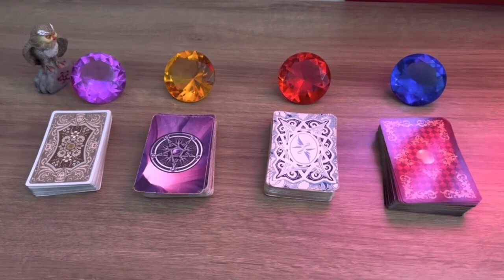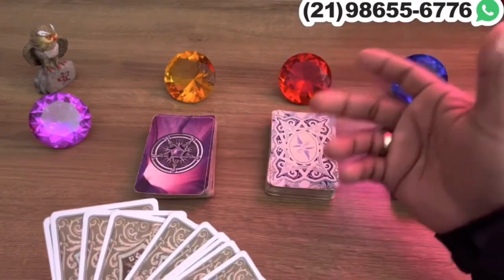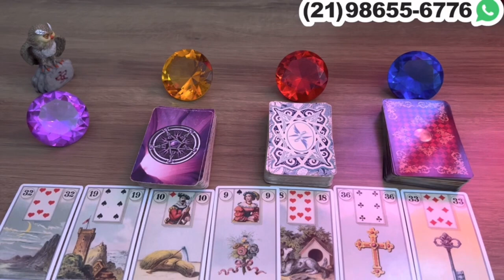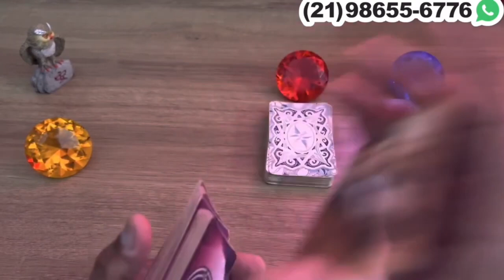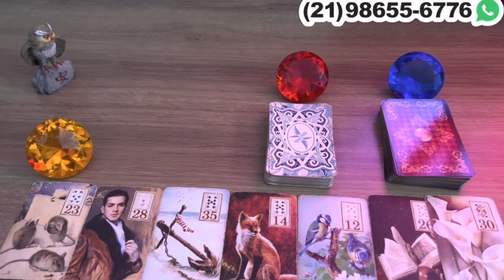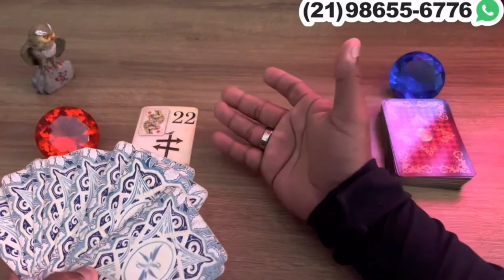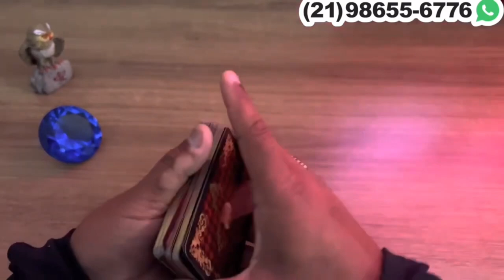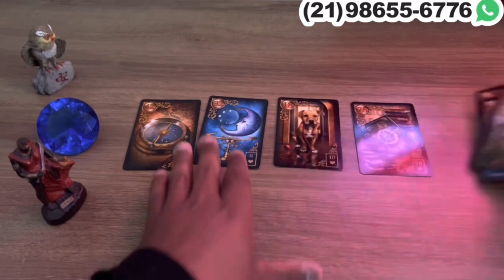Descubra Suas Respostas Com o Tarot Responde 🔮 | Previsões Diárias e Interativas